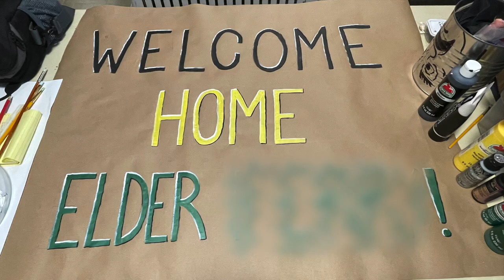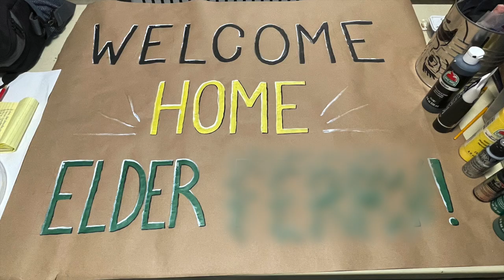Hands On Project: Welcome Home Poster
Yes this is NOT an ornament.
This was a lightning project I was asked to do as kind of a last minute thing over the summer. A welcome home sign for a friend returning home after two years away!
I did my best to fuzz out the name for privacy reasons, but I hope the artwork can still be appreciated. Since it was a last minute request, I wasn't able to get as fancy as I would have liked. If I'd had more time, I would have loved to paint in a few skylines from where my friend was returning from, or even feature a couple of handprints from everyone who was glad to have them home. Oh well, notes for next time!
Unlike most of what I've done thus far, the primary focus of this was lettering, not necessarily aesthetics. While you do want the letters to look good, you've also got to make sure they look right: same size, same style, good kerning and spacing, making sure you don't start slanting down off to the side, etc. Also...Making sure you spell things right!
The trick is finding a balance between left brain (logic) and right brain (creativity) tendencies. I put down a few light guidelines in pencil first, using a ruler and making sure everything was spelled correctly, then mixed up the paint and let the brush do the rest. Don't worry about the "upside down" images--that's just me painting from the opposite side of the table because of how big the sign was. I didn't want to risk messing things up by rotating the sign around. One wrong bump and...(shudder)

00:00 Reality Warping Intro
00:13 Day 1
00:45 Day 2
00:55 Completed Look
01:03 Outro